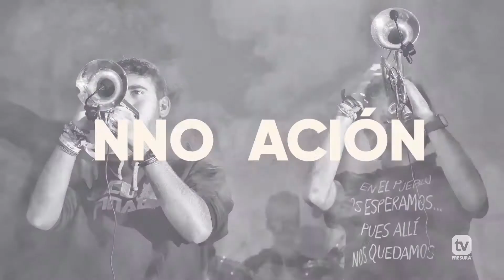PRESURA TV Programa #14 Comercial B2B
Os presentamos PresuraTV, un proyecto de El Hueco, para difundir el mensaje de que LoRuralEsLaVanguardia. Se trata de un magacine que cuenta con secciones de Música, de Moda, de Redes Sociales, de arte, noticias… y todos los temas para que la España rural poco poblada salga más fuerte de la crisis del COVID-19.